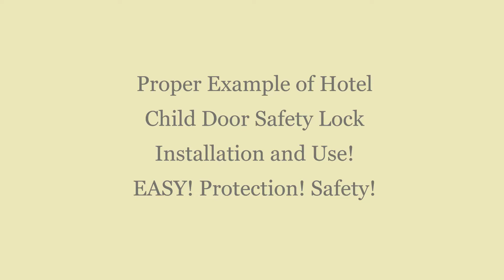Proper Hotel Safety Lock Example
These last few months have been crazy so I grabbed some footage from a couple months ago that I thought was useful that yall haven't seen yet and I will get it up now!  In this video Doug goes into detail on why having something like this on your hotel room door will make you feel more comfortable.